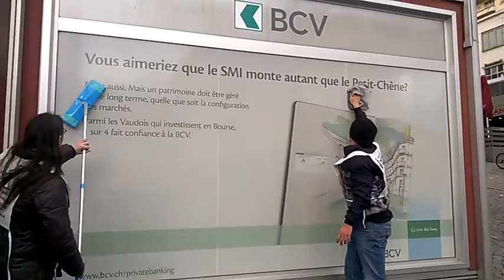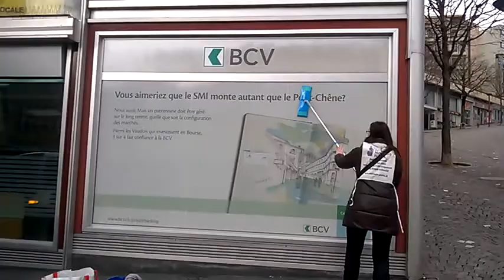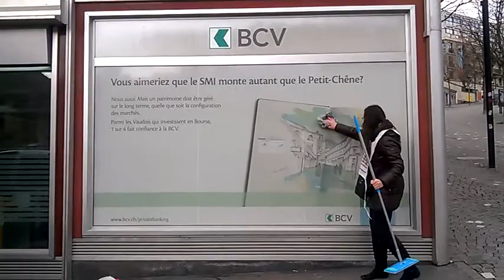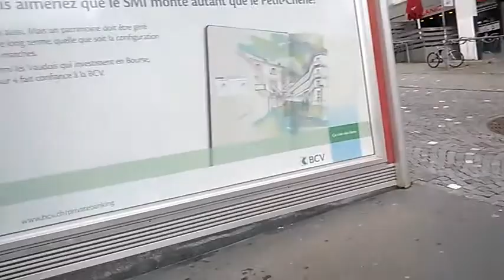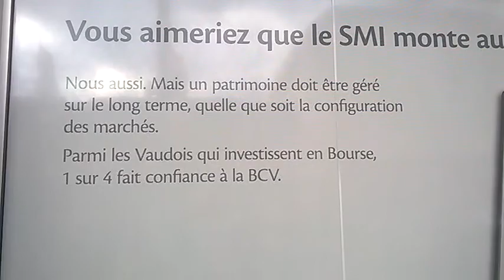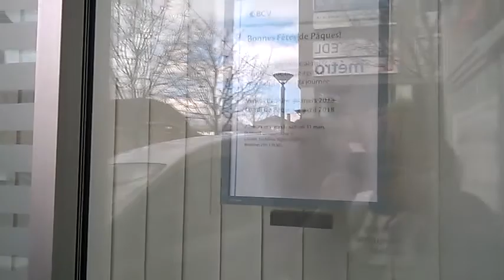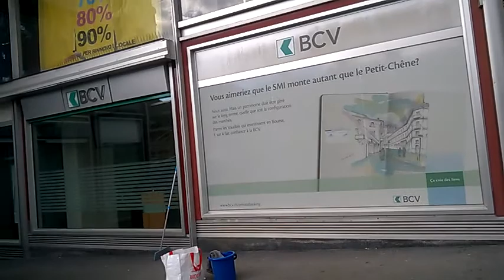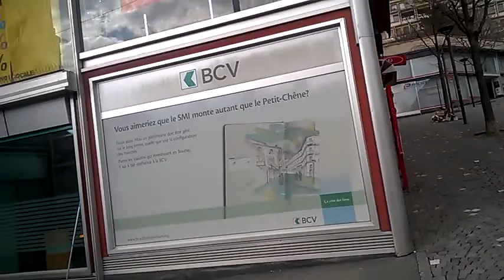Lavons les banques, lave ta banque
Près de 15 banques lavées gratuitement dans toute la Suisse par des équipes de
Lavons le vrai secret bancaire, la monnaie est fabriquée par les banques commerciales, et nous est louée très cher, depuis des années. Ils violent notre constitution, et en plus ne distribuent pas les profits de la BNS